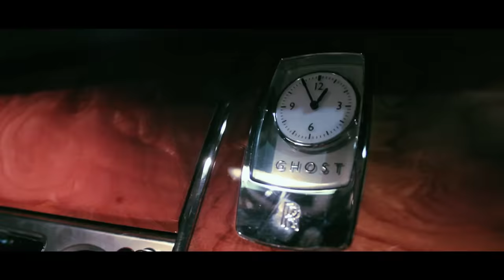Meek Mill - Faded Too Long (Music Video)